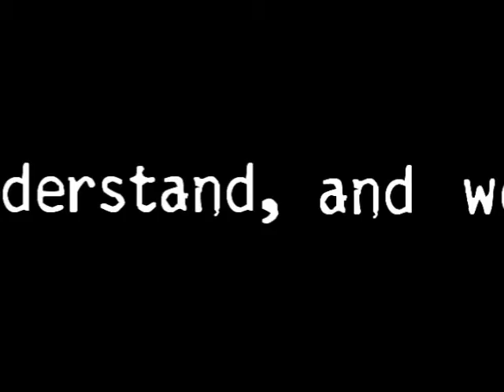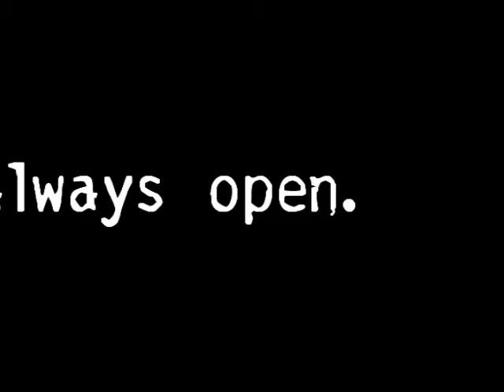new and improved cut_To_heal advertisement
after nearly four years, i am still part of cut_To_heal on VampireFreaks.  this is just my newer advertisement i made for them.  don't expect it to be very exciting.